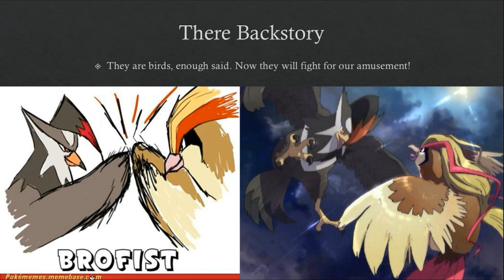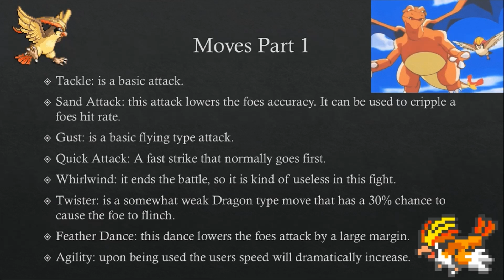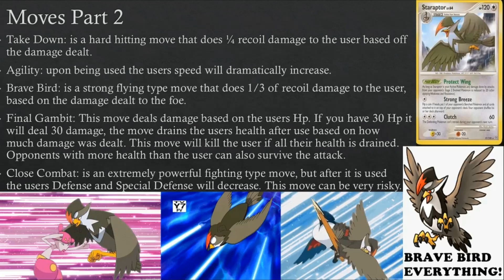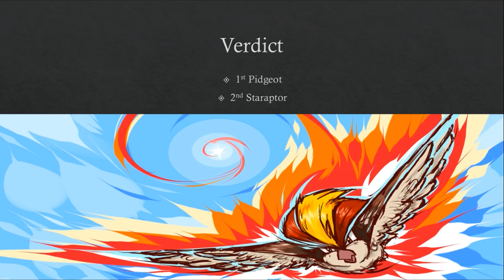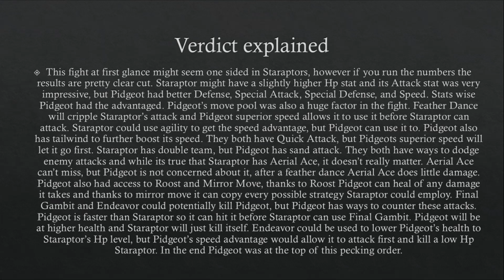Death Battle Pidgeot vs Staraptor (Fan Made)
Which of these early game birds is truly the best, Lets find out!

1st song: Pokemon Fire Red Wild Pokemon Battle Music.
2nd Song: Pokemon Diamond And Pearl Trainer Battle Music.
3rd Song: Pokemon Fire Red Victory against Wild Pokemon.